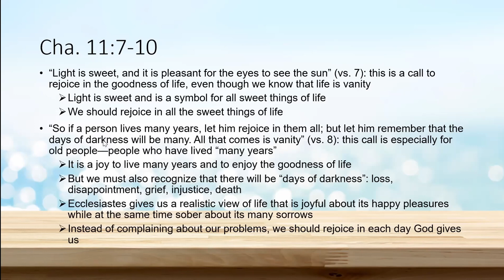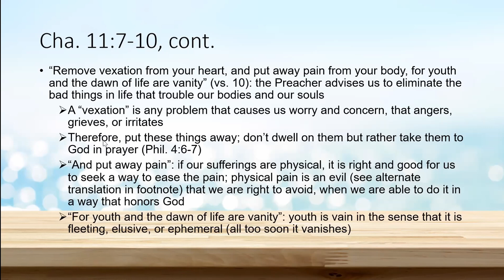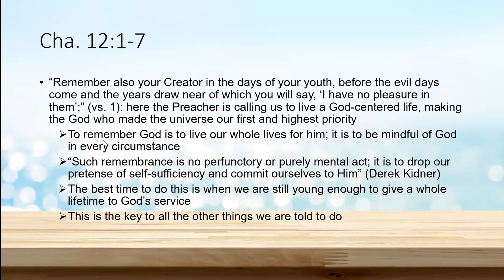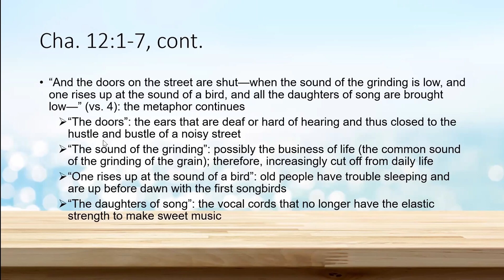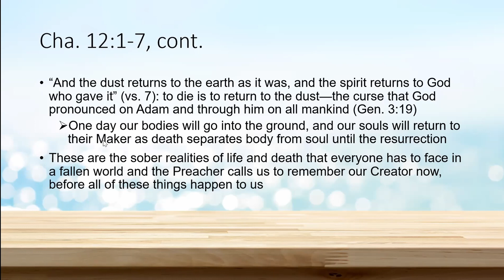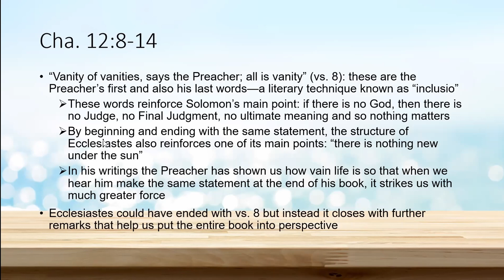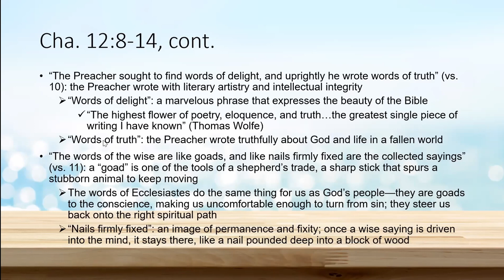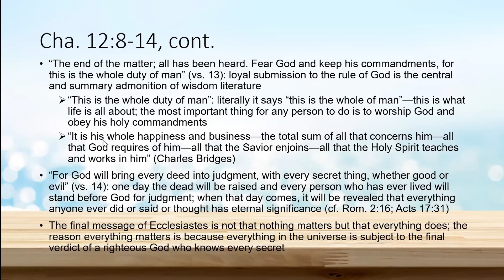Ecclesiastes - August 29th